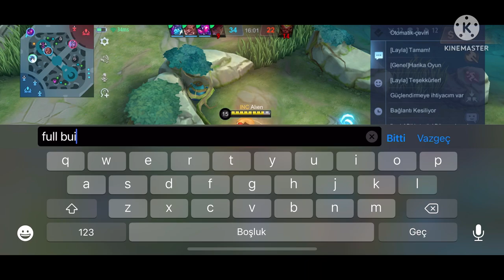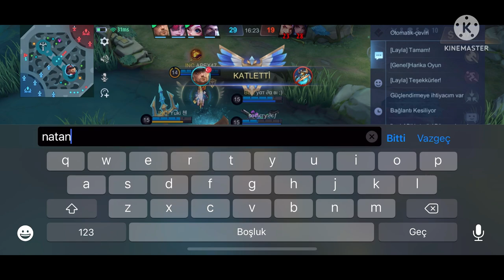MİNYONSUZ OYUN BİTİREN AP JOHNSON BEATRİX - İKİ MAÇ TEK VİDEO